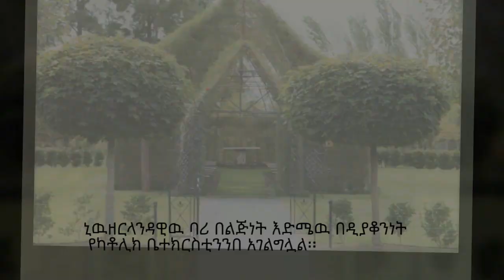ETHIOPIA - Man spend 4 years building a church using only living trees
ETHIOPIA - Man spends 4 years building a church using only living trees- አንድ ስዉ ለ 4 ተከታታይ አመታት የዛፍ ተክሎችን ብቻ በመጠቀም ቤተክርስቲያን ሰርቷል